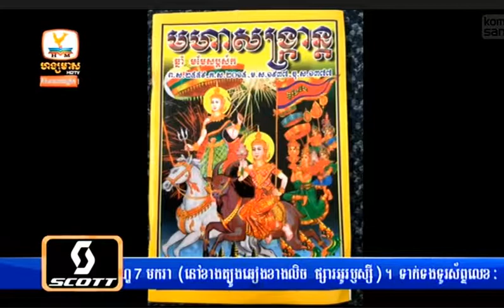Hang Meas hot news On 23 March 2015|Hang Meas Express News 23 March 2015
Carabao Concert 2015 On HM HDTV
Please visit us:
Main Channel: